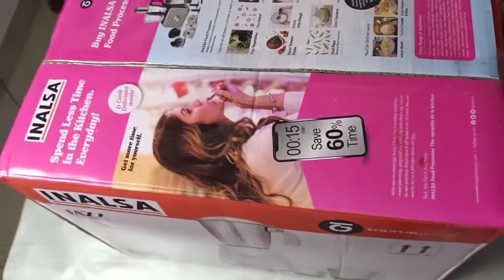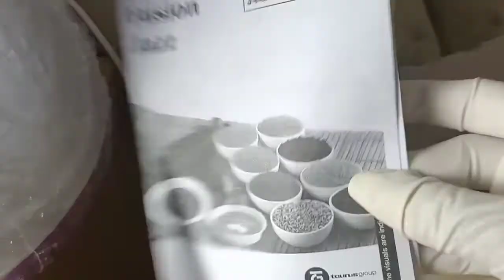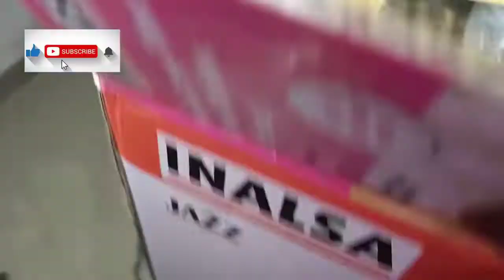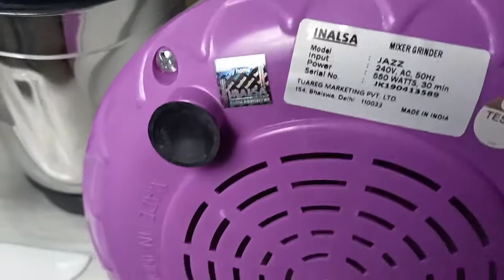Inalsa Jazz Mixer Grinder to gift in weddings and other happy moments.Buy now click link below.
Inalsa jazz isa good gifting option for your near and dears.
It is reliable mixer grinder and which looks very premium.
It has 550Watt powerful motor.